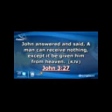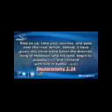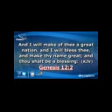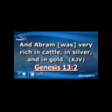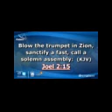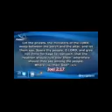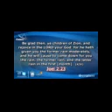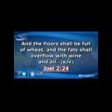Prophet Sarkodie (Continental Blessings Pt.2) - Audio Only